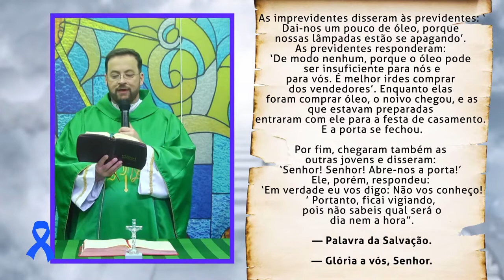Seja luz - Homilia com Frei Rinaldo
Alô você...

* Acompanhe nossos programas pela TV:

Deus abençoe hoje e sempre!